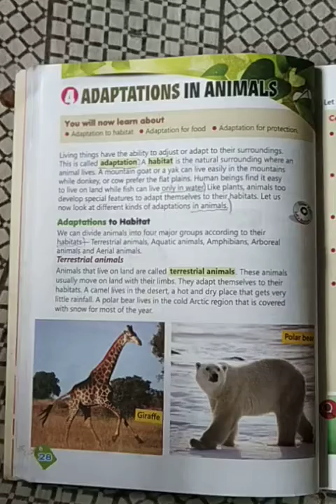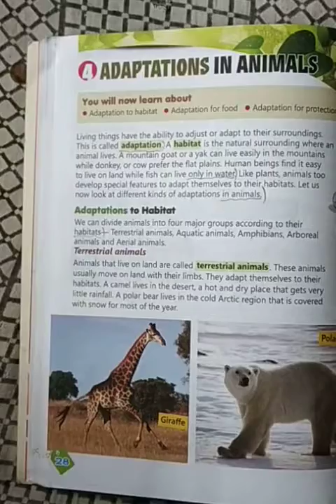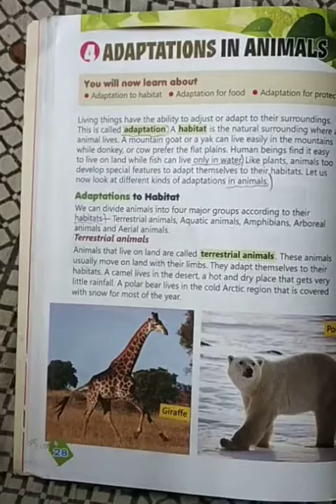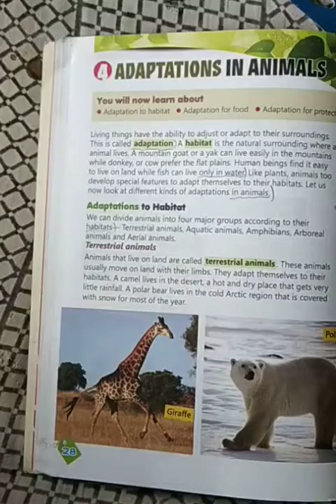Class : 4 , Science , Chapter : 4 ( Adaptations in Animals 🐅🦓🐴🐘 )